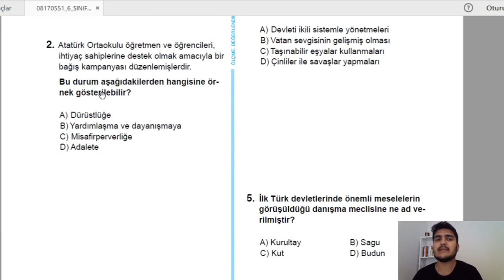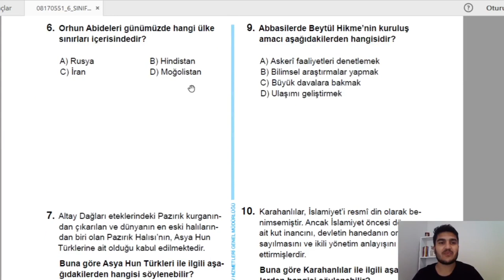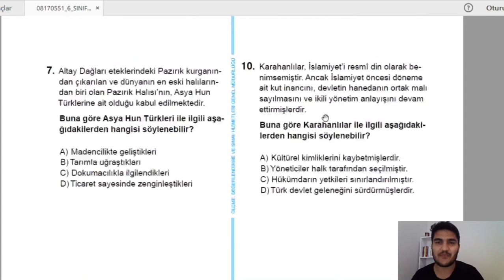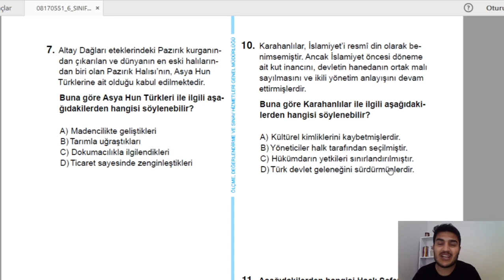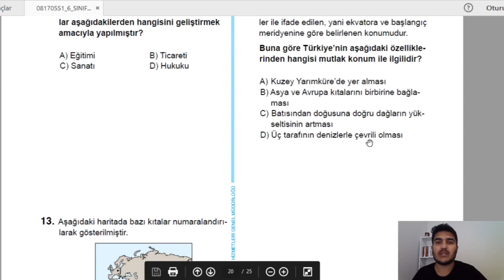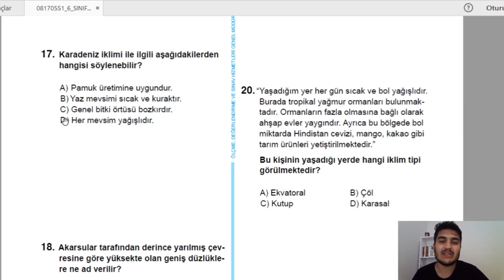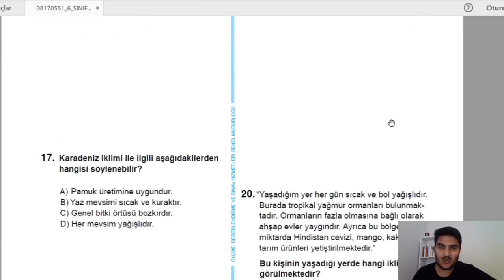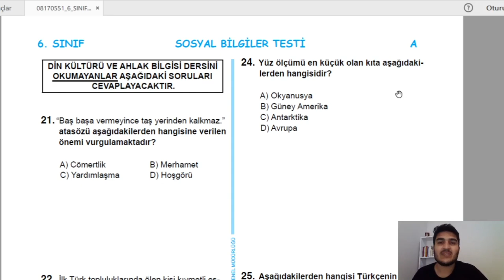6.SINIF BURSLULUK SINAVI SORU VE CEVAPLARI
5 Eylül tarihinde yapılan Bursluluk sınavının kitapçıkları ve cevapları yayınladı. Soruların cevaplarını öğrencilerimiz için detaylı bir şekilde çözdüm.